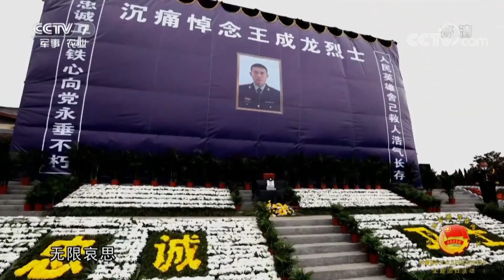《军营大舞台》 20190511 逐梦强军路·青春再出发——武警部队纪念五四运动100周年主题团日活动| CCTV军事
【栏目介绍】
用电视综艺的形式展示全军文化艺术成果；展现军旅艺术家的风采；为基层部队艺术人才搭建展示才艺的平台；并依托媒体这一资源，搭建部队和地方的情感沟通，抒发爱国、爱军队情怀，搭建桥梁，引领主流文化导向。